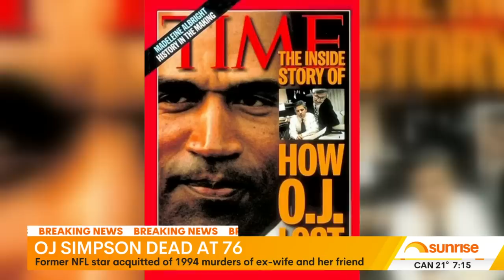Uncovering OJ Simpson's final moments | 7 News Australia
This morning Sunrise and 7 News have been talking to multiple guests about OJ Simpson's life; the controversial moves and his battle with cancer.

7NEWS combines the trusted and powerful news brands including Sunrise, The Morning Show, The Latest, and 7NEWS.com.au, delivering unique, engaging and continuous coverage on the issues that matter most to Australians. Watch 7 News Australia full broadcasts and full episodes nightly at 6pm and weekdays at 11:30am and 4pm on Channel 7 and 7plus.